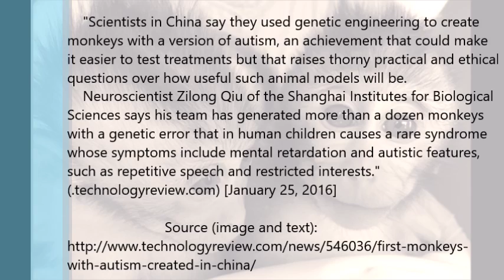First Monkeys with Autism Created in China